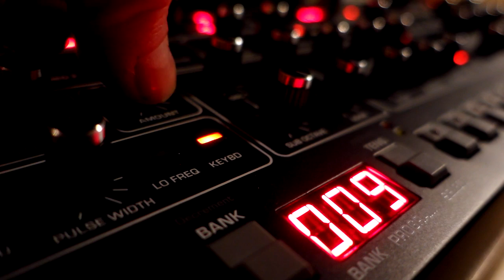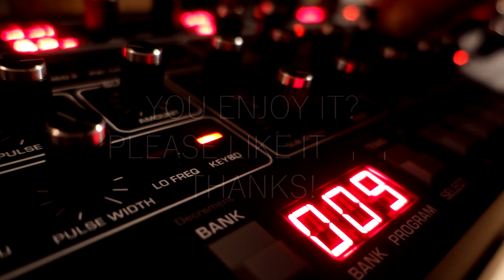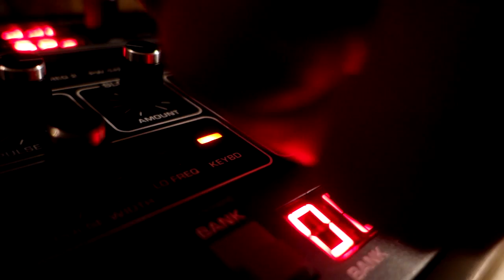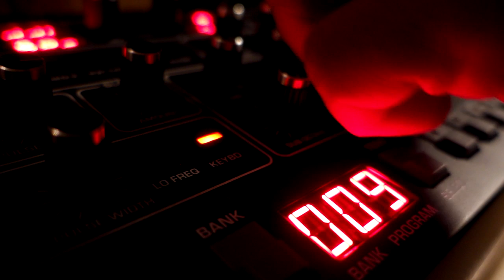DSI SEQUENTIAL PROPHET 6 // First Touch // TWEAKING TO MEDITATION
A meditation theme taking the factory sequqnce of PRG 009 and tweaking  the sound a little bit enjoying the hollowness of the high pass filter.